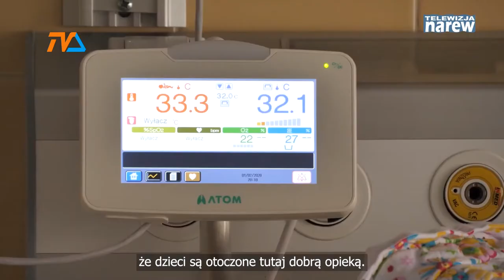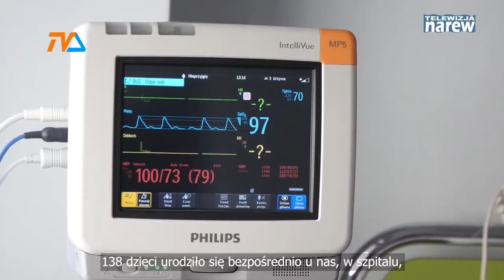Kronika Województwa Podlaskiego |TVSUWAŁKI